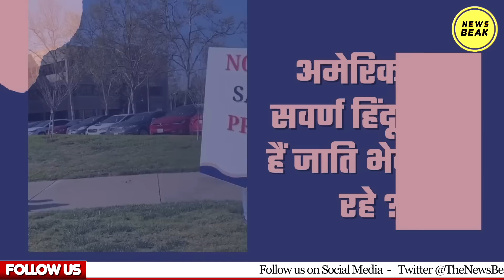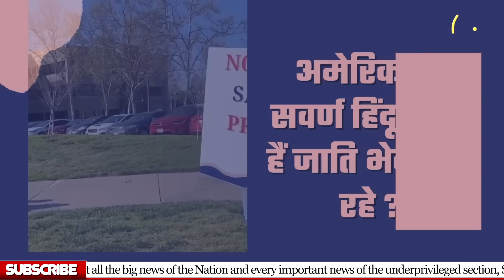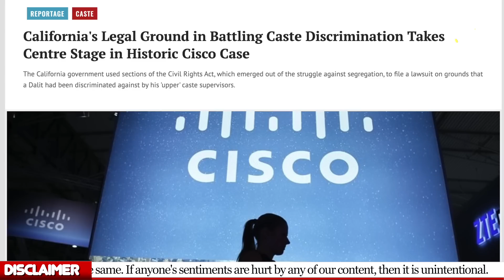जाति खत्म करने के खिलाफ अमेरिका में सवर्णों का विरोध, देखिए USA में जातिवादियों का प्रदर्शन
UPI - newsbeak@yesbank